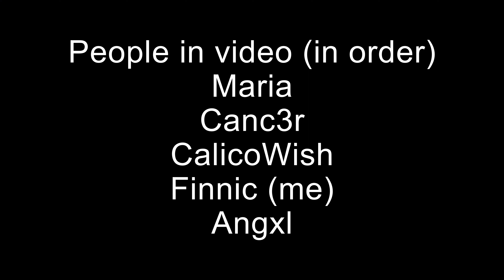Knife fight | Felandia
ppl in the video (In order)
Canc3r
@MintyFlight (OMG IT ME XD)